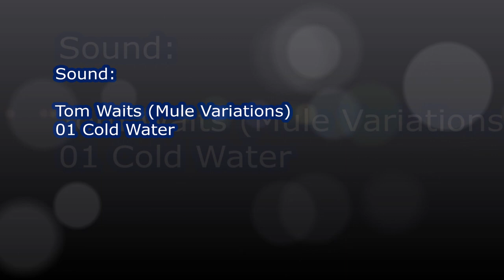Tutti März 2023 07 Mule Variations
Tutti März 2023 07
Bilder von Balkonien und an der Wutach am Montag und Dienstag 27. März und 28 März 2023 nach Frühlings Blüten schauen (obwohl es trotz Sonne kalt war)
Sound:
Tom Waits (Mule Variations)
01 Cold Water